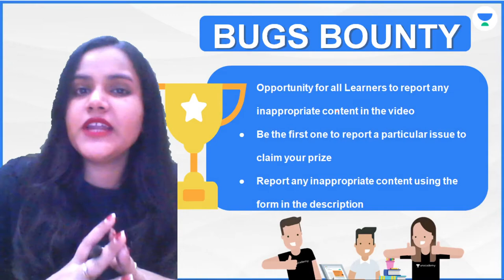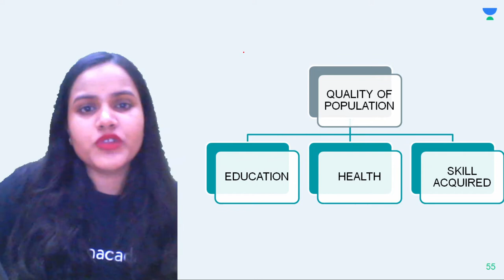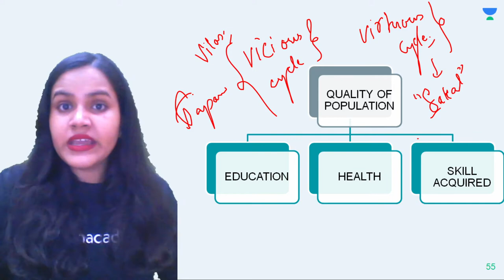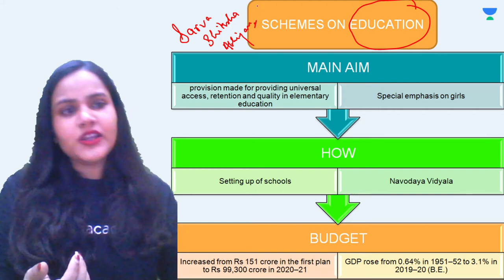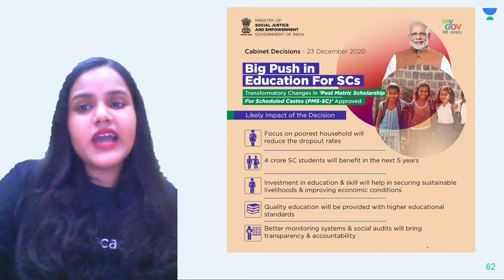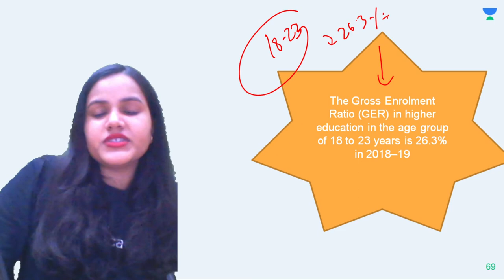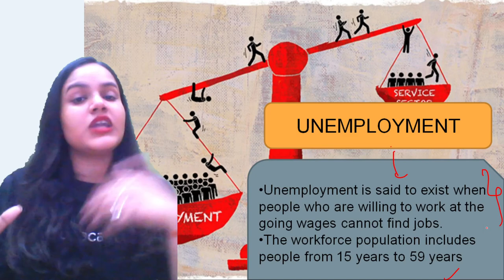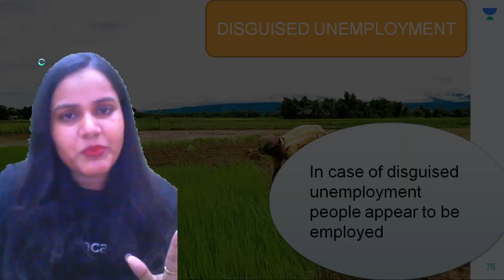People as Resource | Part - 2 | Economics | Class 9 | Class Apart | Anu Priya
If you are curious to learn about Class 9 Economics with an easy explanation of topics and full chapter questions and answers then watch "People as Resource" by Educator Anu Priya who will be explaining the following topics in detail.

1. Learn from your favorite Educator
2. Dedicated DOUBT sessions
3. One Subscription, Unlimited Access to Live Online Classes and Videos
4. Real-time interaction with best-in-class teachers
5. You can ask doubts in live online classes
6. Limited students in each Online Class
7. Download the videos & watch them offline